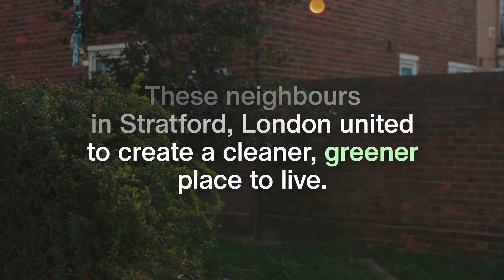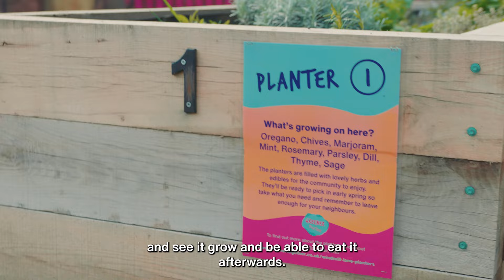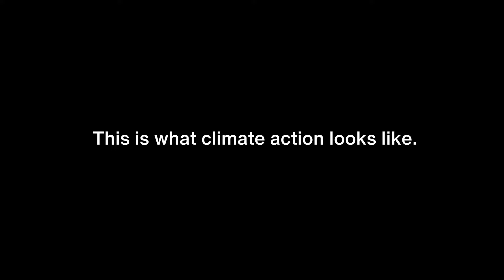How this community in Stratford became GreenerTogether | Hubbub Campaigns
What happens when a community unites to take on climate change together?

Climate change is an issue that affects all of us, but the ways in which we’ll be affected depends on factors like income, gender, ethnicity and where we live.
In London, and in many other parts of the UK, those on lower incomes and people of colour are disproportionately affected by issues such as poor air quality, lack of access to green spaces, overheating and flash flooding. Still, these groups are often underrepresented in environmental groups, programmes and discussions.
Greener Together brought residents of Alma Street, East London, together to turn grey to green, tackle fly-tipping and littering, create safer and more accessible spaces for play and exercise, and tackle broader issues related to social and environmental inequalities.

TAKE ACTION IN YOUR AREA